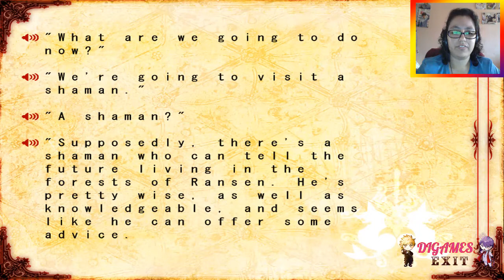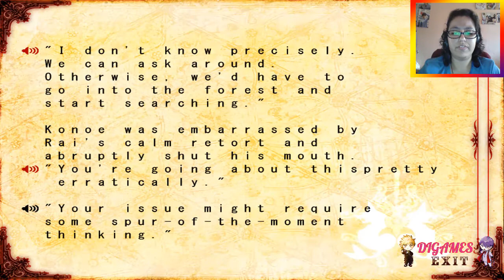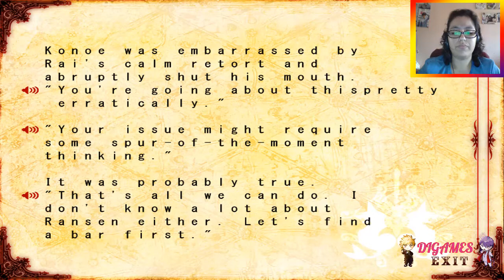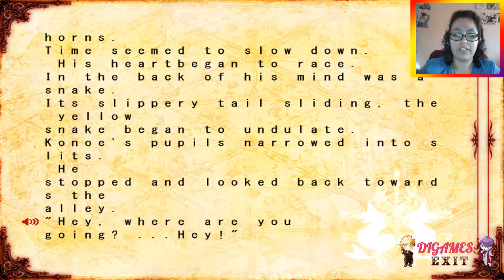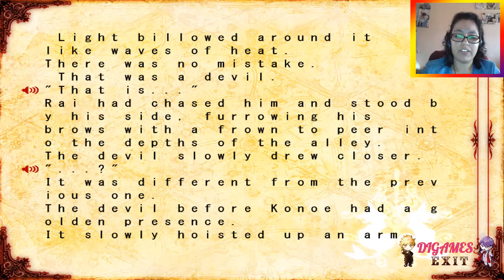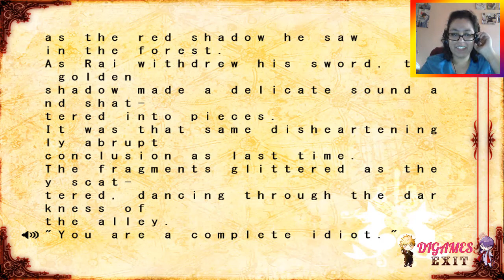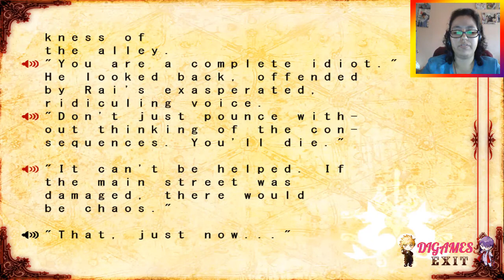Lamento Beyond the Void (Ruta Común) #32 - ¡OTRO DEMONIO!